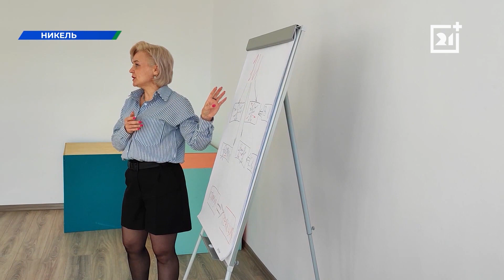В Мурманской области представители регионального правительства и бизнеса обсудили важные вопросы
Одна из главных тем встречи — профессиональный чат.

В Печенгском округе прошел День предпринимателя. Представители бизнеса встретились с работниками администрации и Корпорации развития Мурманской области. Площадкой для диалога стал центр «Вторая школа».